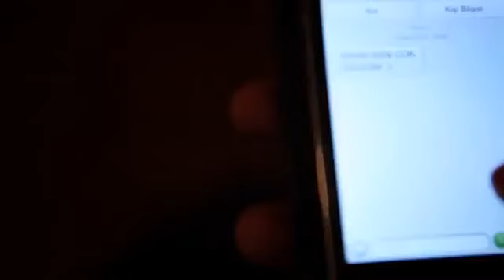Çankırılı Şaban - Bende Özledim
Kenan kaya 7. Sanat